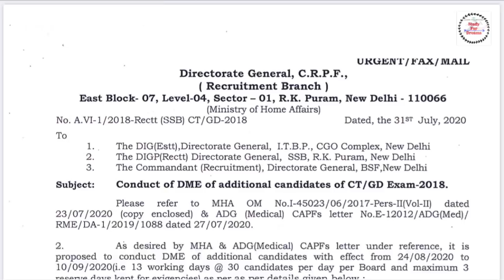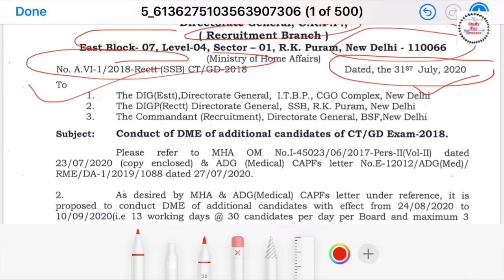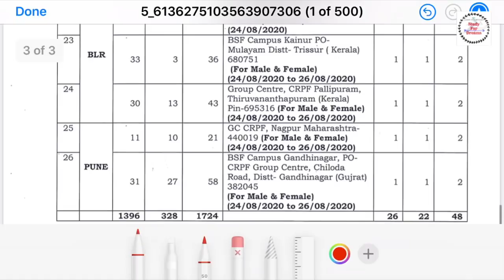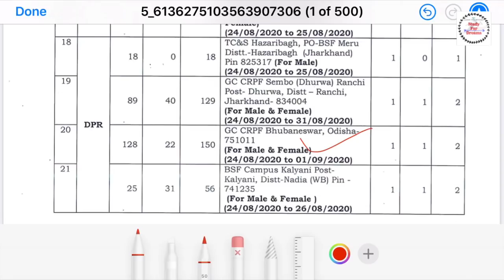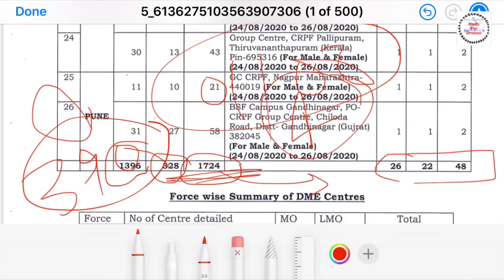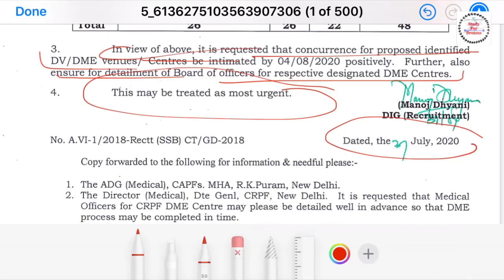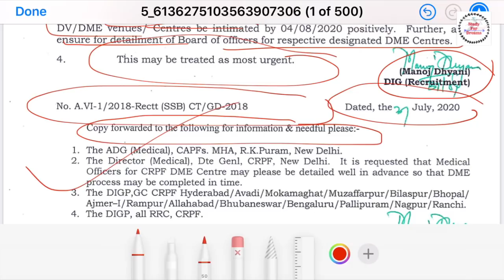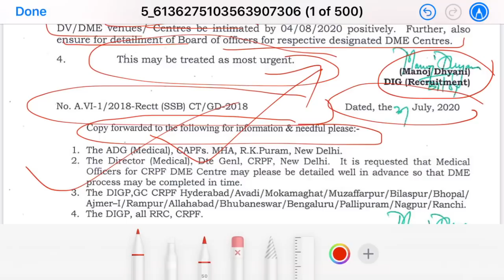SSC GD 2018 // मेडिकल का नोटिस जारी // ssc_gd_2018 // Medical in August // Crpf Official Notice